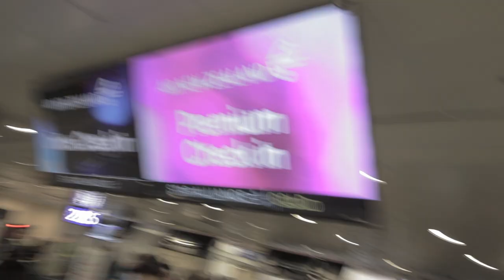紐西蘭機場超嗨的 3